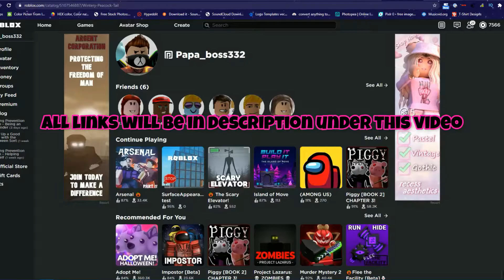NEW *FREE ITEMS* ROBLOX Promo Codes 2020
Hi. This video will show you how to get working Free items in Roblox. These are the NEW Working CODES for November 2020. Free Items now: Wintery Peacock Tail, Catrina Dia de Muertos Mask, Catrin Dia de Muertos Mask Code.
Link to the Roblox Page to Redeem the code:
 - NYTV Boss 🤪

(!!Cheap cool shirts available!!)

👉We are usually recording videos 1-2 times a week. Then we will take a funny highlights and add cartoon music and sounds.

You may suggest our next game or give us a challenge 🤪, we will try our best to follow.